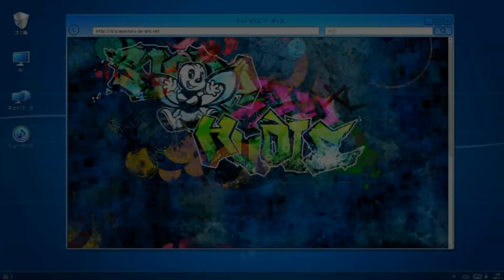💽 Digimon Story: Cyber Sleuth - Hacker's Memory • Lets Play Part #57【 German / Deutsch 】